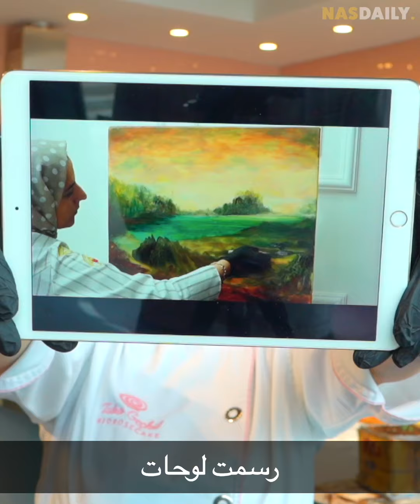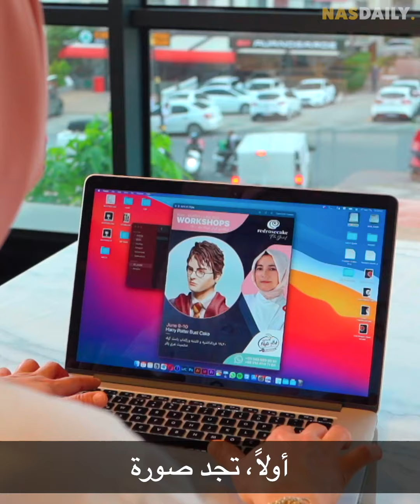تحوّل البشر إلى كعك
حوّلتني إلى كعكة.

يمكن لهذه المرأة خبز كعك بأي شكل. حرفياً أي شكل.

بالمناسبة، الكعك كان لذيذاً